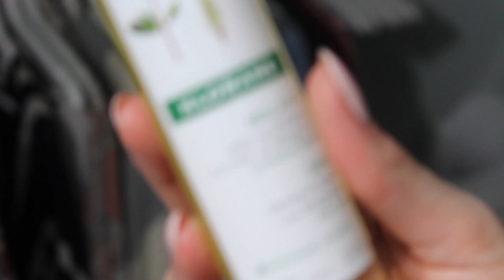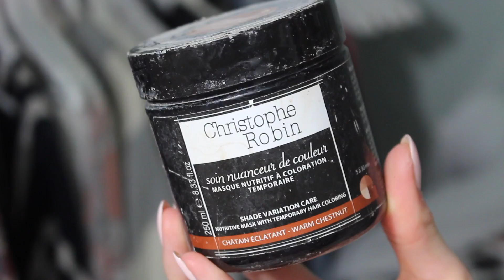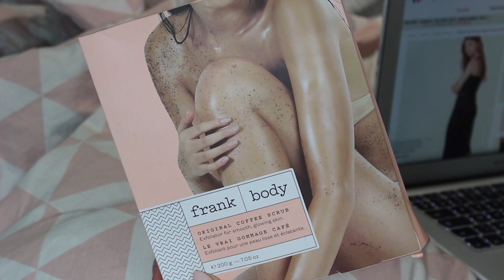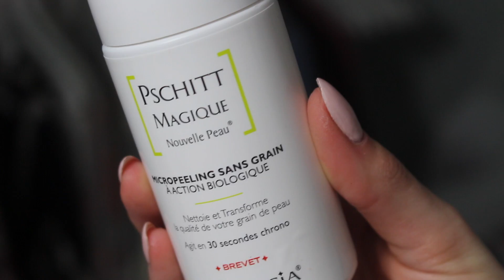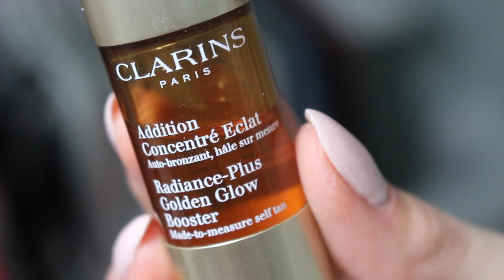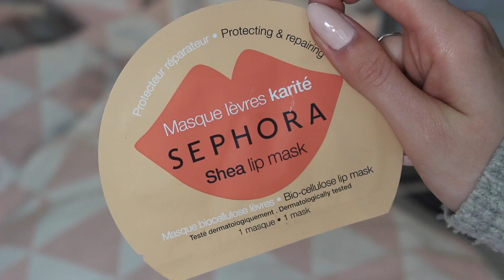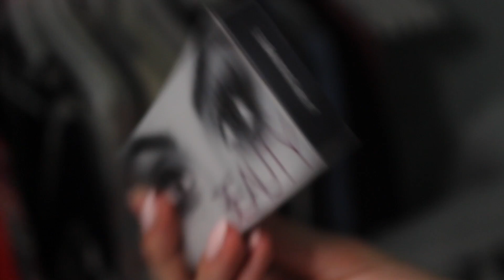LES MEILLEURS DE LA BEAUTE 2017 🎀 🎊 🎉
▶︎  Produits cités :

🎀 CurlSecret BABYLISS
🎀 Karité Hydra FURTERER
🎀 Eau de brillance KLORANE
🎀Soin nuanceur de couleur Châtain éclatant CHRISTOPHE ROBIN
🎀 Autobronzant VITA LIBERATA
🎀 Exfoliant corporel café FRANK BODY
🎀 Super démaquillant yeux waterproof SEPHORA COLLECTION
🎀 Source Micellaire Enchantée GARANCIA
🎀 Bi-Facil Visage  LANCÔME
🎀 Pschitt Magique GARANCIA
🎀 Hydra-Essentiel Bi-sérum Intensif "Anti-Soif" - Hydratant CLARINS
🎀 Advanced Night Repair ESTEE LAUDER
🎀 Hydra Beauty CHANEL
🎀 Addition Concentré Eclat CLARINS
🎀 Masque Le Lift CHANEL
🎀 Masque Peel Off NIA
🎀 Scrub Lèvres DIOR
🎀 Baume Lèvres LANOLIPS
🎀 BEPHANTHEN
🎀 Masque Lèvres Karité SEPHORA
🎀 Manifesto YSL
🎀 La Nuit de Tresor LANCOME
🎀 Eponge BEAUTY BLENDER
🎀 Pinceau Teint REAL TECHNIQUES
🎀 Pinceau Duo Fibre SIGMA
🎀 Pinceau Blush BEAUTE LIVE
🎀 Pinceau Enlumineur 140  MAKE UP FOR EVER
🎀 Pinceau Sourcils ZOEVA
🎀 Fond de Teint Ultra HD MAKE UP FOR EVER
🎀 Poudre BY TERRY
🎀 Hoola BENEFIT
🎀 Palette Enlumineurs ABH
🎀 Pommade Sourcils ABH
🎀 Foolproof Brow Powder BENEFIT
🎀 Palette Rose Gold Edition HUDA BEAUTY
🎀 Eyeliner SEPHORA
🎀 Grandiose Etreme LACOME
🎀 Monsieur Big LANCOME
🎀 Pump'N'Volume DIOR
🎀 Lip Strobe HUDA BEAUTY
🎀 Melted Matte TOO FACED
🎀  Everlasting Liquid Lipstick KAT VON D

💸 Certains produits sont reçus gratuitement (mon avis reste TOTALEMENT honnête et transparent)

▶︎ INFOS PERSOS
- Je m'apelle Justine
- Je suis née le 22 mai 1993
- Je vis en Normandie
- Je filme avec un Canon EOS 700D
- Mes éclairages proviennent d'Amazon
- Je monte mes vidéos avec iMovie et Final Cut Pro

• Mes pinceaux de qualité et à prix doux, toutes les promos